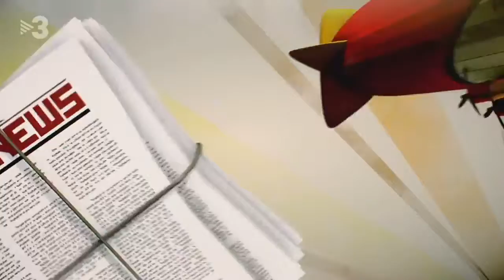Polonia 13 Junio 2019 (España)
Versión de este programa de Televisió de Catalunya, versión para toda España, esta semana totalmente en castellano, no sería mala idea una versión totalmente en castellano del programa para el resto de España, buenas tardes.